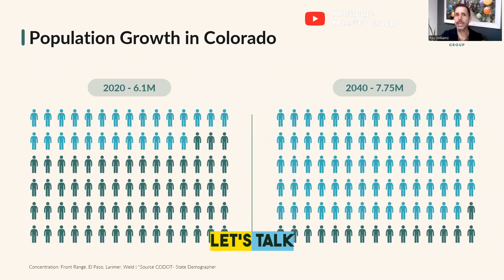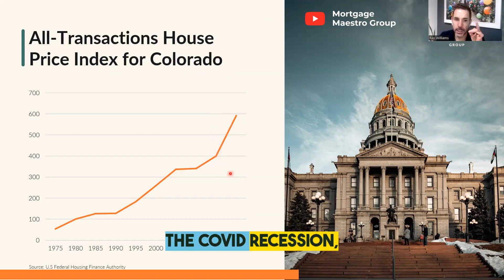Colorado Real Estate Rollercoaster: Home Prices, Crises & Inflation Uncovered!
Join me in exploring Colorado's real estate history from 1980 to 2020. Did you know the average home price was $100,000 in 1980 and has grown 4.55% yearly? Recessions, the 2008 housing crisis, and how today's labor market affects inflation. Find all that in this video!

Let's dive in!